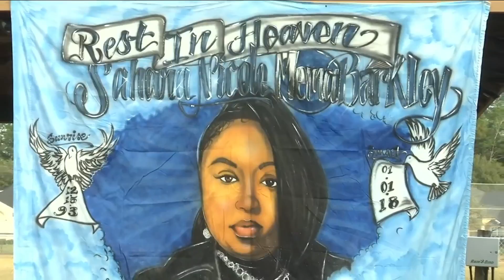More women being murdered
More and more women here in Jacksonville are becoming victims of violent crime.  News4JAX Reporter Jim Piggott has been talking with some families of crime victims and with officials about this troubling trend.